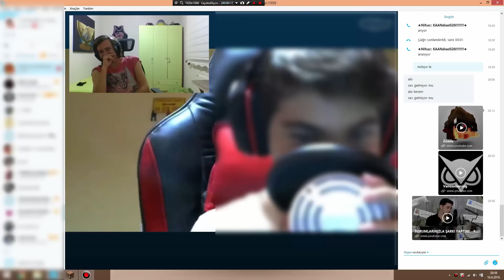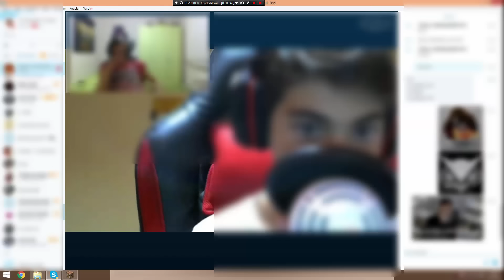★ KOMİK MONTAGE ★ !?:D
Skype Adresim : Keremali1999

★ Szce devamı gelmelimi ? :) , Bunu yorumlarınız ve like" larınızla belli edebilirsiniz ★